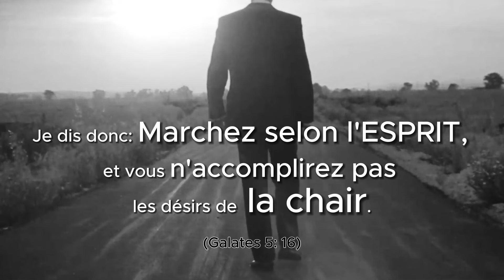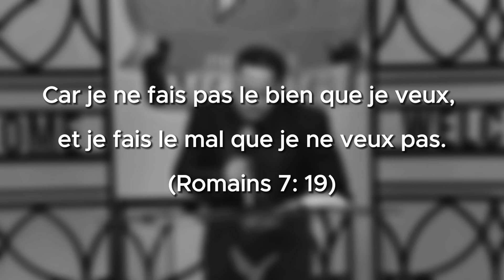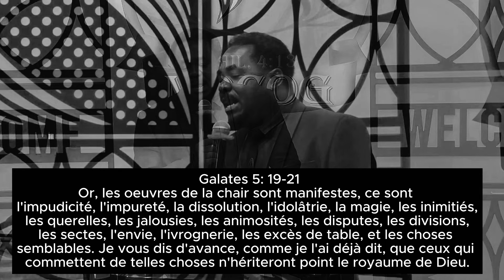ALA YON LACHÈ SA PAPA !